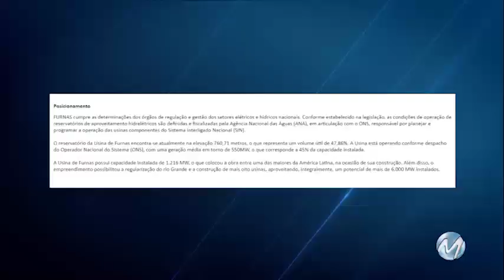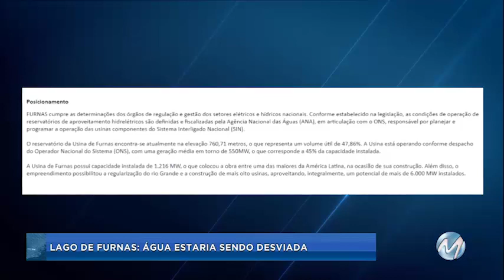Furnas: balsa do pontalete volta a funcionar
Após 6 meses, a balsa do distrito do Pontalete, no Sul de Minas, voltou a funcionar. A embarcação que liga Três Pontas a outras duas cidades estava inativa por causa do baixo nível do Lago de Furnas.